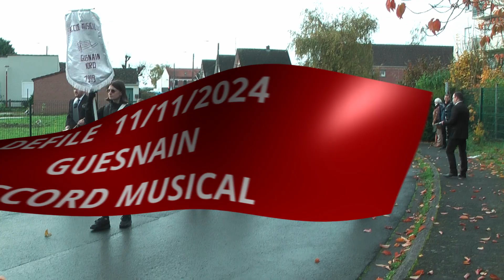Défilé 11 11 2024